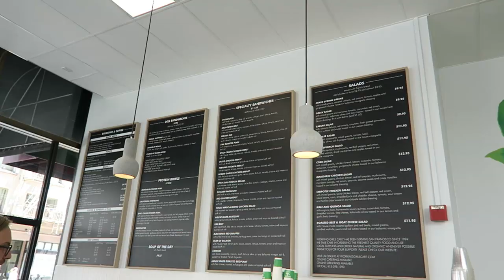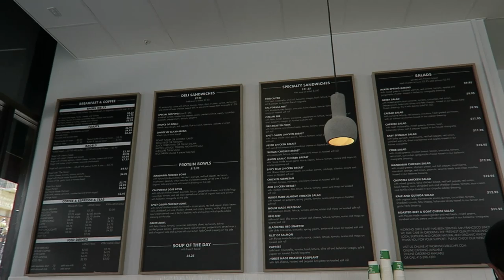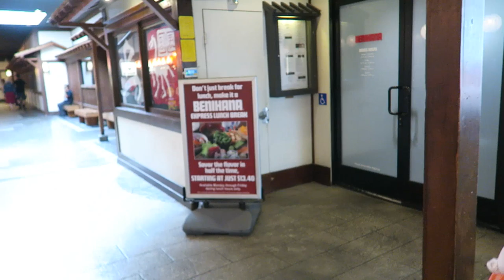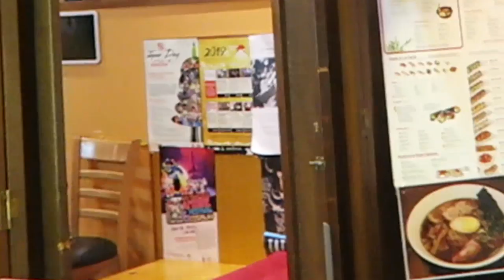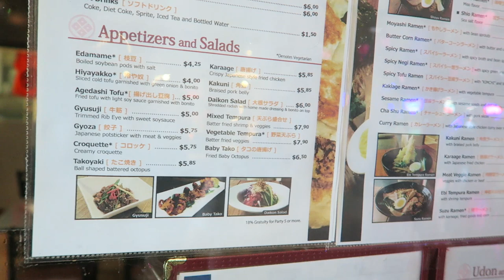A Romantic Date With Ken - CALIFORNIA VLOGS